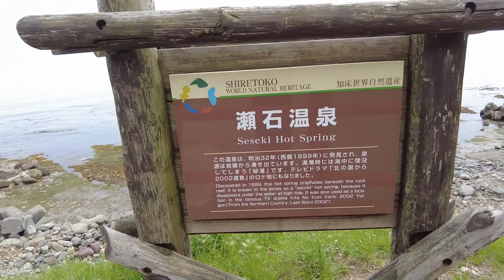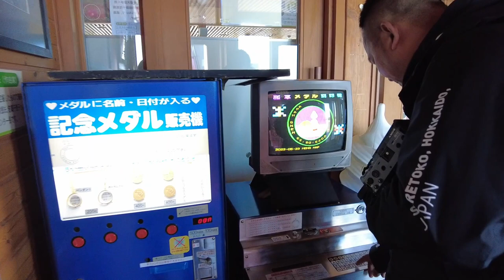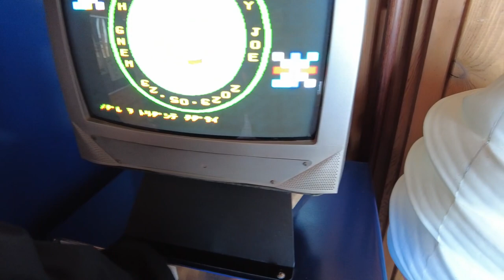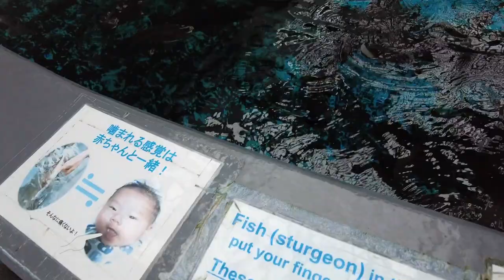北海道旅行碎片：野温泉｜被鲟鱼咬【足迹｜Imprints】